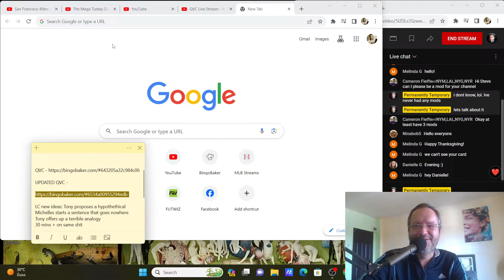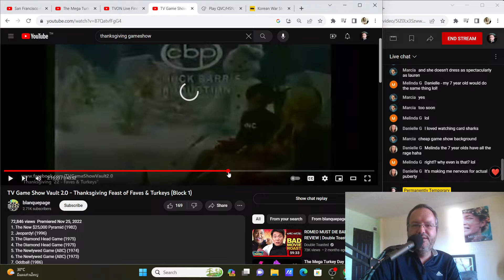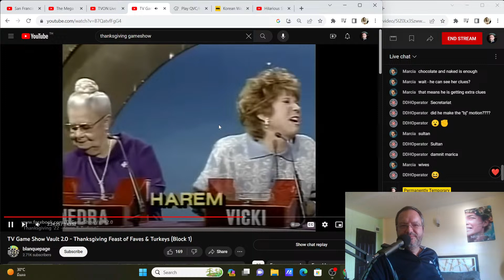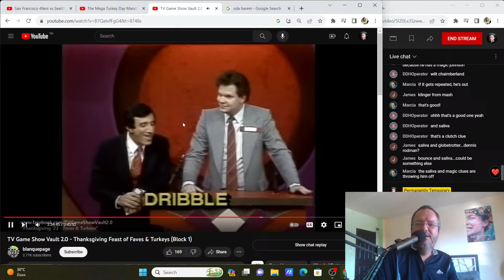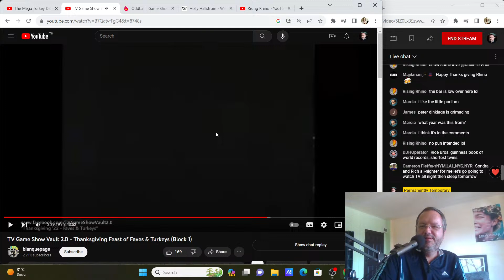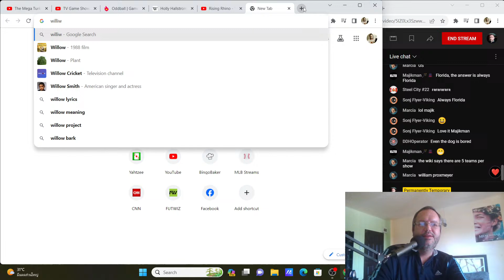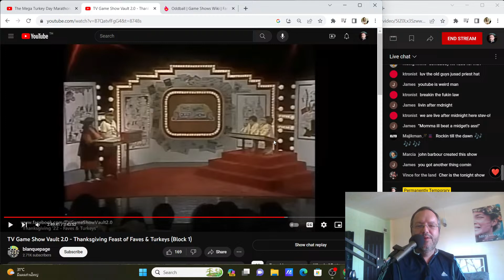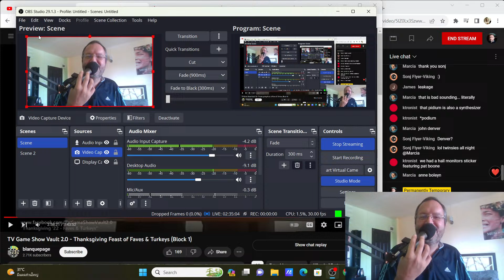Home Shopping Reactions with BINGO! | Games, jokes, and rabbit holes! | 11/23/23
The only live streaming reaction channel dedicated to home shopping networks on planet Earth, as far as I know.

TONIGHT - It's Thanksgiving Night! I wasn't planning on streaming, but hey, why not? I figured everyone would be in a food coma, but it was a nice turnout in chat and we break all the rules of a typical stream. Bingo abandoned. Rabbit holes. And boy, did we find one humdinger of a gameshow from 1981. It's insane. No. Really. It is.

DISCORD - (this may have expired, message me or comment and I will get you in.